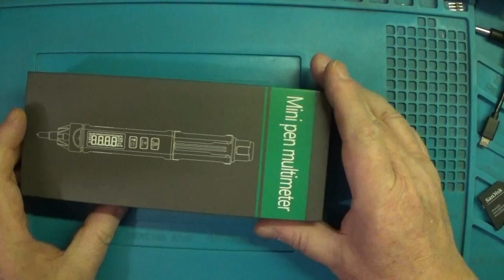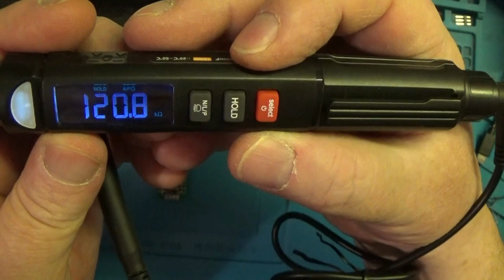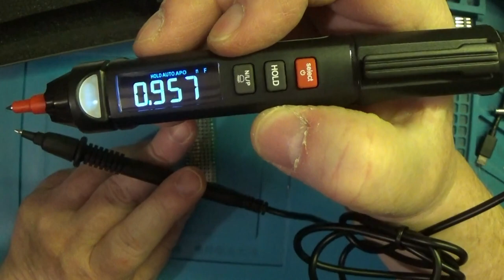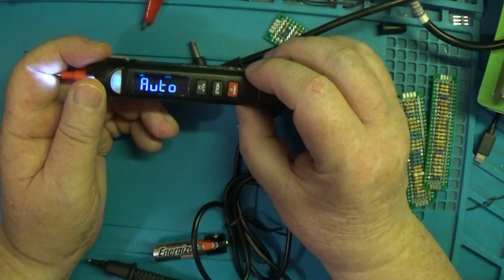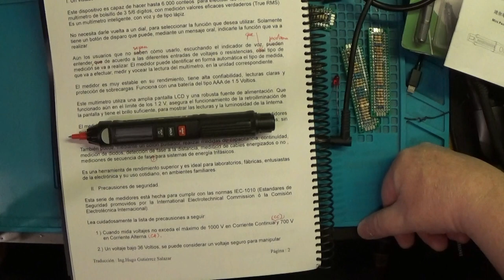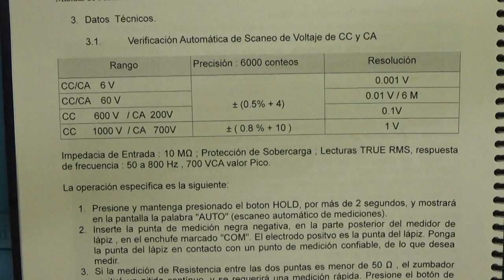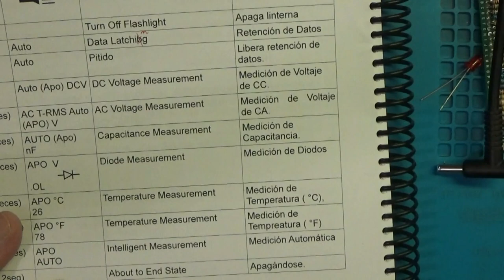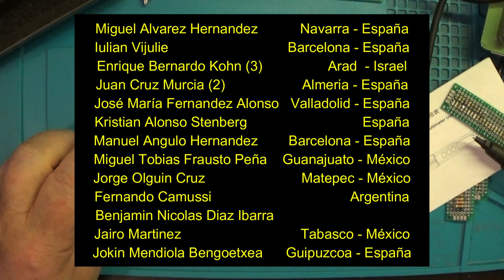Multimetro KKM-100 ENG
Este video hace un unboxing de un multímetro digital con lectura de datos por voz. Es un instrumento de muy buena precisión y permite la lectura de CC, CA, Ohmetro y Capacimetro. Además permite usarlo como detertor de voltaje sin contacto, detector de fase nonofásica y trifásica, identificando el órden de las fases. Tambien posée una pequeña linterna.

Link donde comprarla :